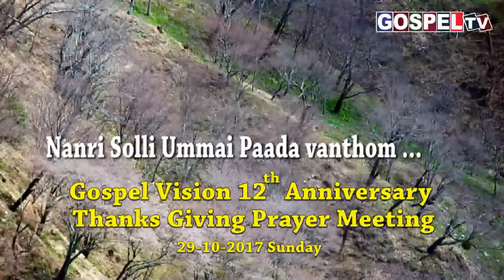Nanri Solli Ummai Pada vanthom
Gospel Vision 12th  Anniversary Thanks Giving Prayer Meeting 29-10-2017 Sunday